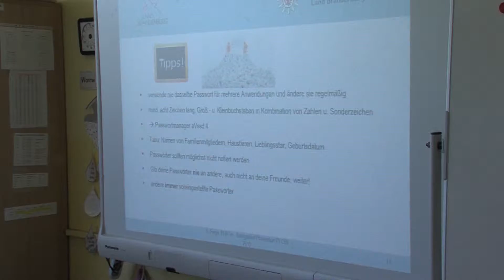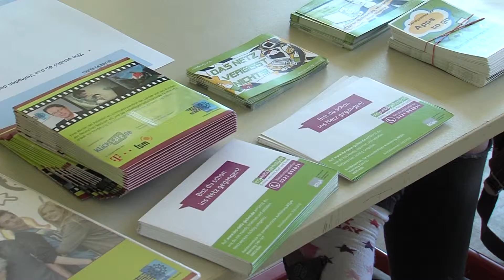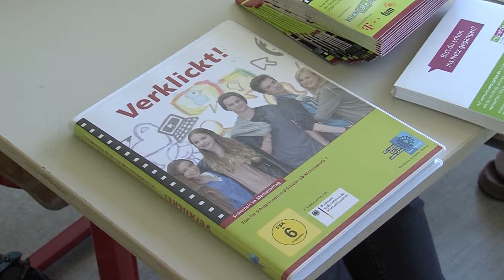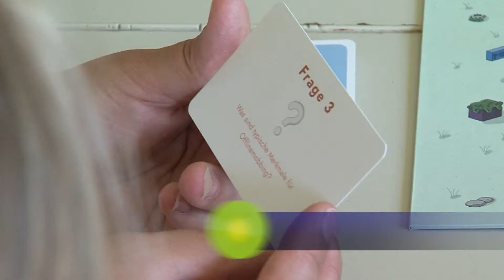Mit "Free Hipp" gegen Cyber-Mobbing